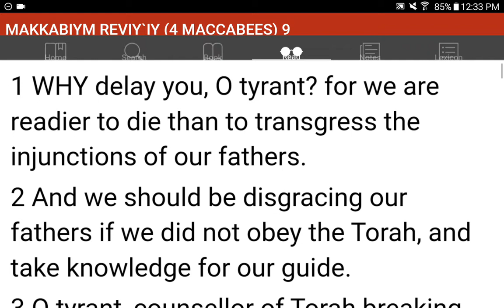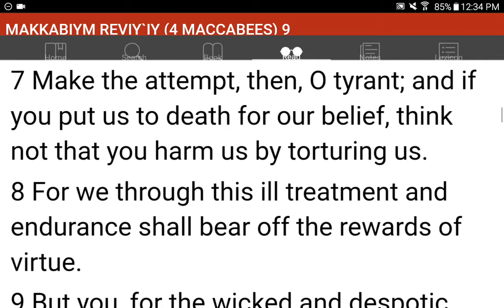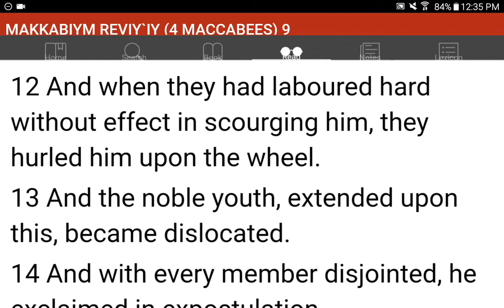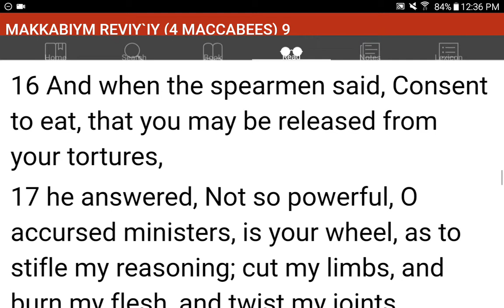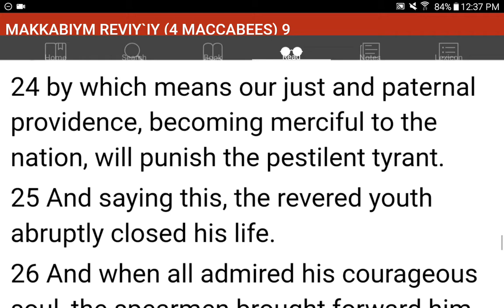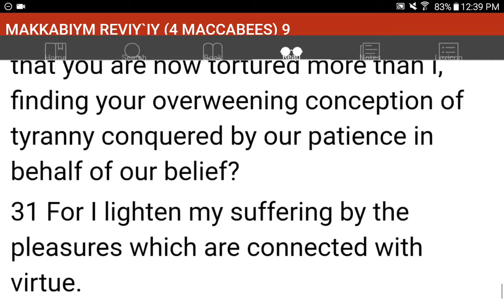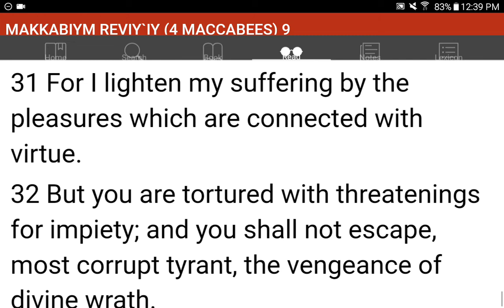💜h?™ "What's the MOST HELPFUL & SIMPLEST WAY that WORKS?"™ GIVE 1P/Month NOW! GCash